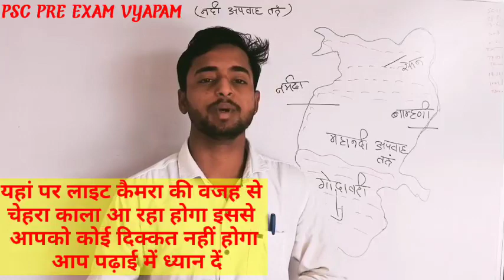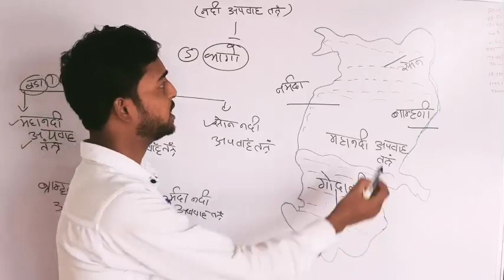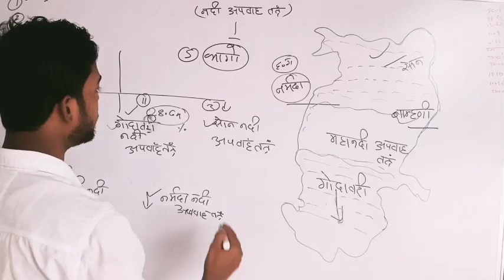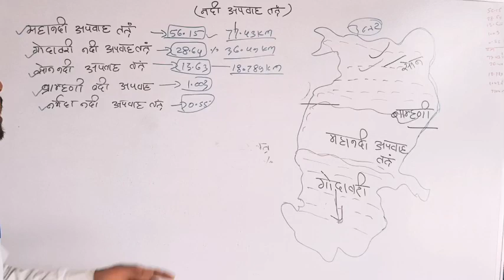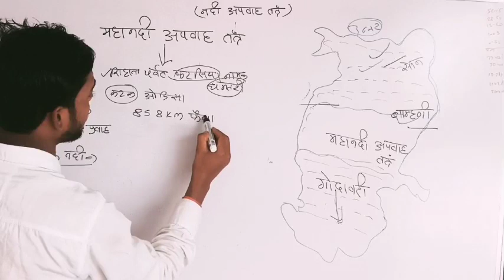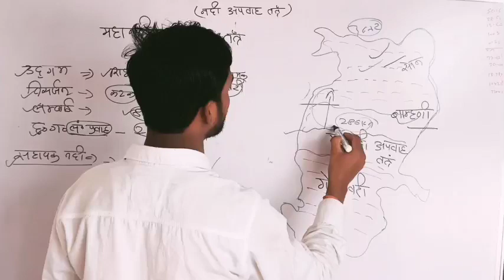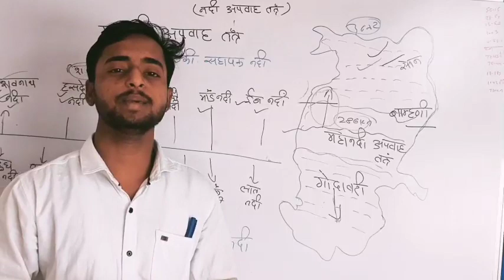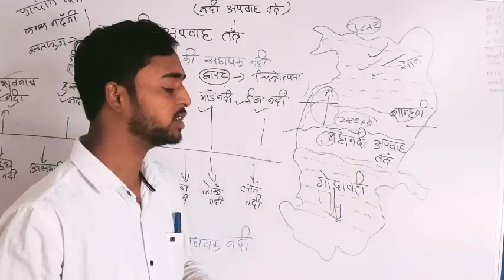|छत्तीसगढ़ सामान्य ज्ञान| नदी अपवाह तंत्र |CG VYAPAM |CG PSC| CG PSC KNOWLEDGE| SI GK|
छत्तीसगढ़ सामान्य ज्ञान भारत का सामान्य ज्ञान छात्रावास अधीक्षक भर्ती  cg psc knowledge, cg vyapam

cg hostel warden vacancy 2022 kab aayega, cg new vacancy 2022, cg hostel warden exam 2022, Cg hostel warden vacancy 2022

@ maths education by rupesh sir,Cg new vacancy 2022,Cgpsc,Cgpsc knowledge,Current affairs today,cg me new vacancy 2022,cg new vacancy 2022 new update,cg new vacancy 2022 update,cg vyapam,cgpsc 2022,cgpsc knowledge hub,cgpsc syllabus,cgpsc topper,clear cgpsc knowledge hub,current affairs,current affairs 2022,daily current affairs,छत्तीसगढ़ सामान्य ज्ञान भारत का सामान्य ज्ञान छात्रावास अधीक्षक भर्ती cg psc knowledge

cg vacancy 2022, cg new vacancy 2022, cg jobs, Cg job vacancy 2022

cg jobs, cg job vacancy 2022, cg new vacancy 2022, Cg job

cgpsc, cgpsc vyapam hub, cgpsc syllabus, Cg vyapam hub

cg teacher recruitment 2022, cg latest vacancy update, Smart cg update

clear cgpsc knowledge hub, cgpsc knowledge, cgpsc, Cgpsc knowledge hub

cg police bharti 2022 new update, cg police bharti 2022, Cg police bharti
cg adeo exam, cg adeo vacancy 2022, cg adeo old question paper, Cg adeo

Cg vyapam upcoming
vacancy 2022

Cg vyapam upcoming staff nurse
vacancy 2022
vacancy 2022
Cg vyapam upcoming
in hindi
Cg vyapam upcoming
vacancy 2022
Cg vyapam upcoming
vacancy 2022
vacancy 2022
july
Cg vyapam upcoming
vacancy 2022
2022
Cg vyapam upcoming 2023

september
hostel warden class
hostel warden old question paper
hostel warden gk Quation
hostel warden gk class
hostel warden maths class
chatrawas adhikshak Bharti 2022
CG police
cg psc
cg police

Ca hostel warden Vacancy kab ayegi
2022
Cg hostel warden vacancy
2022
2022
Ca hostel warden vacancy updat
2022
syllab-
Ca hostel warden vacancy cut of
2022
Cg hostel superintendent
vacancy 2022
aa
Ca hostel warden vacancY chhat
2022